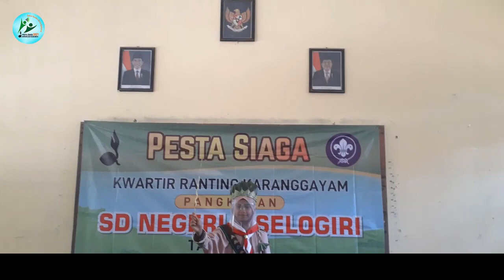BEHIND THE SCENE SESI FOTO TAMAN KARYA SIAGA SD NEGERI 4 SELOGIRI KWARAN KARANGGAYAM KRARCAB KEBUMEN